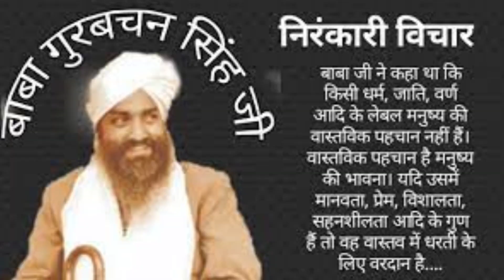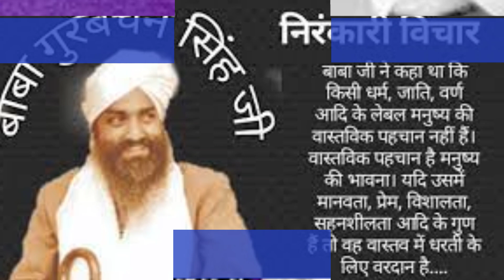Kaise milte hain Ishwar ? Kya cable Vishwas se ?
Log alag- alag tarah se Ishwar ko Khojte hain. Koi vrat rakhta hai, koi samadhi lagata hai, koi Jungle jata hai,koi pahadon mein jata hai, koi nirjan mein jata hai, parantu keshwar milte hain ?
   Koi cable Vishwas karta hai ki mujhe ishwar mil jaenge.
 Kya yah tarike Ishwar se milane ke hain ? Yah baat aap is video mein janenge tu abhi dekhen video.

Das: Naresh 🙏🙏🙏